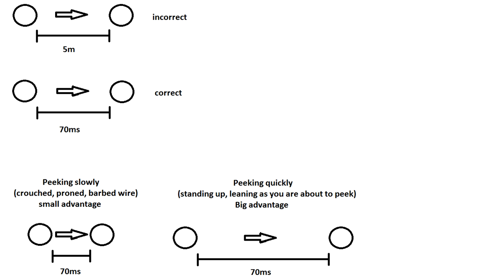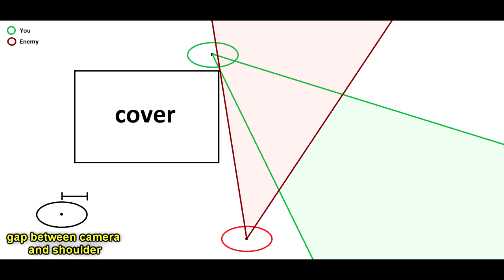Secrets of Peeking and Perspectives - Rainbow Six Siege Guide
The secrets of Peeking and Perspectives. A Rainbow Six: Siege Guide
He inspired me to make a video about RB6's angles and such

1st: [DnB] - TwoThirds - Bring it Back [Monstercat Release]
2nd: [DnB] - Day One - White City [Monstercat Release]